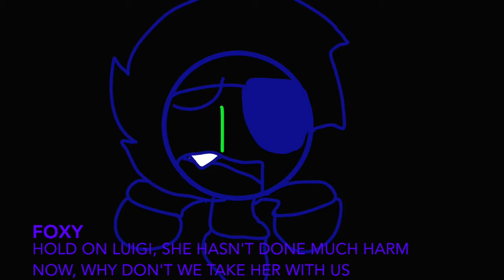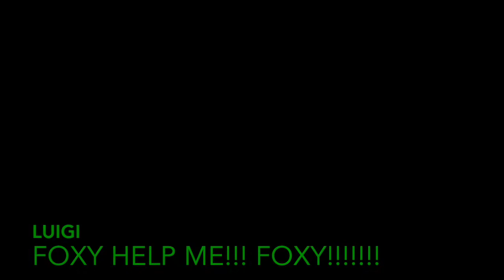Super Smash Bros Odyssey Forces Halloween Special 2020| Part 3: A Shy ShapeShifter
who's the real luigi now huh?

yeah foxy and luigi end up finding sheik this time,

the final part is coming soon, and the BK3 intro is coming pretty soon too